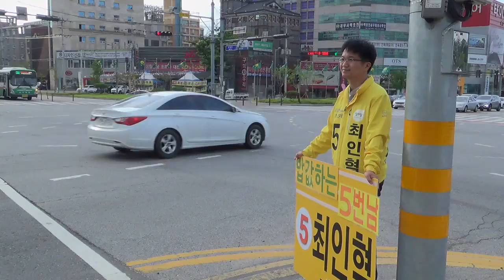[한국유통신문.com] 최인혁 정의당 구미시의원 예비후보 인터뷰-2018년 5월 17일-구미시 인동4거리